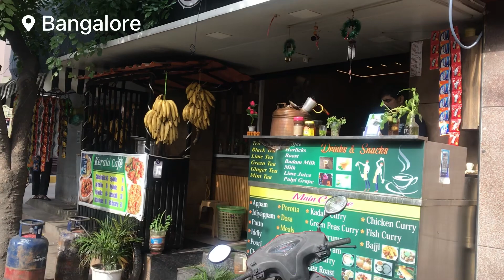Bangalore 😍♥️✨Things I did in Bangalore | Travel Vlog